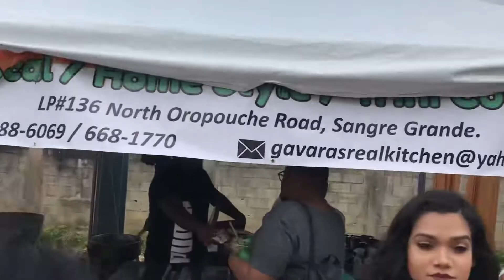Big Blood Riddim Section